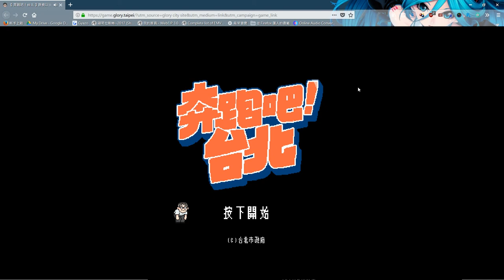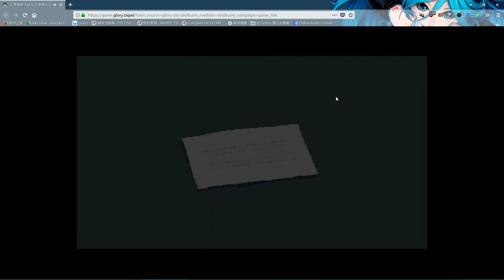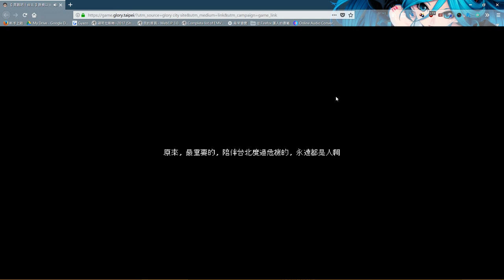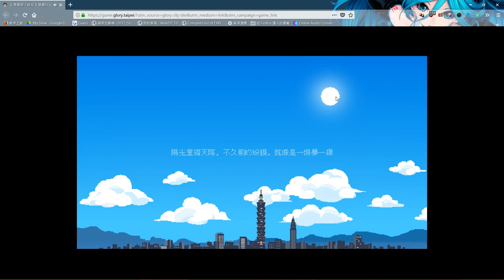奔跑吧!台北 - 柯P又要追公車了嗎?【拉斯特】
註: 此篇無關政治
大家好，這次帶來了小品像素遊戲 奔跑吧! 台北
奔跑吧!台北是台北市政府在市長柯文哲執政三周年推出了小型網頁遊戲，用來"宣傳"市政府這三年來的政績。

如果你覺得這部影片不錯，可以按個"讚"及"訂閱"喔

若各位有一些建議
可在下方留言喔^^